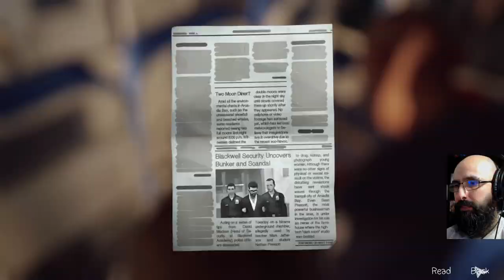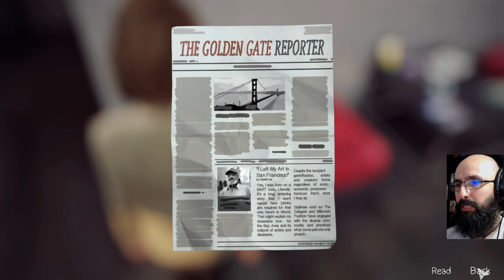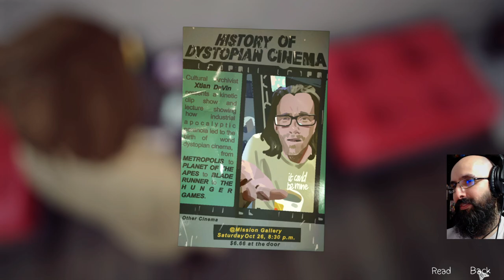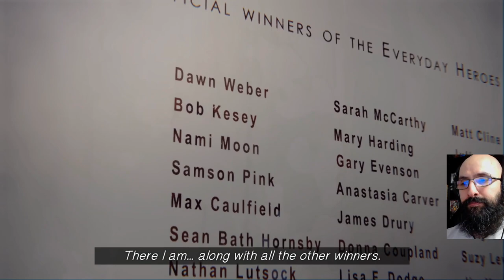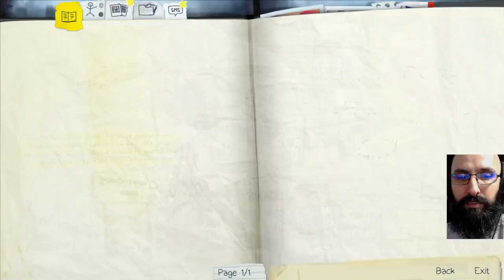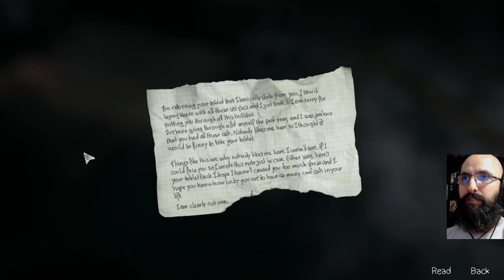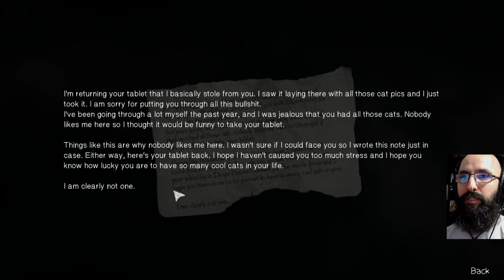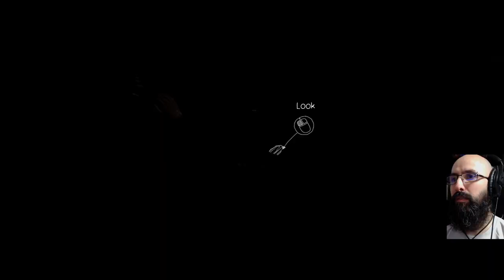Let's Play Life is Strange (Blind) EP21 | EPISODE 5: Polarized